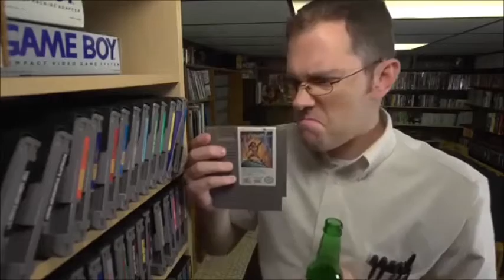YTP AVGN Presses Down in Castlevania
It certainly has been awhile. I've been busy with other stuff, and I've been working on a couple different projects now, but, eh, I suppose this'll have to do.